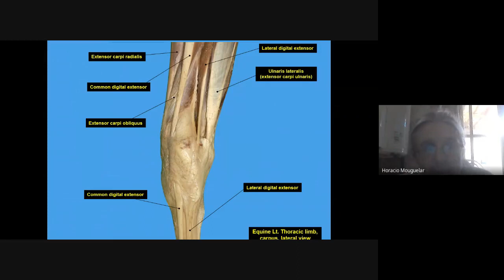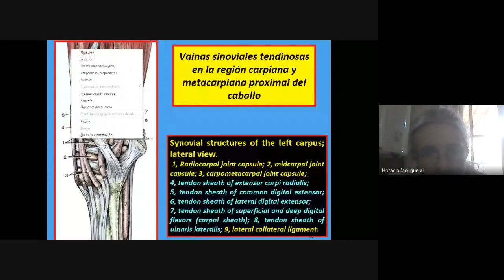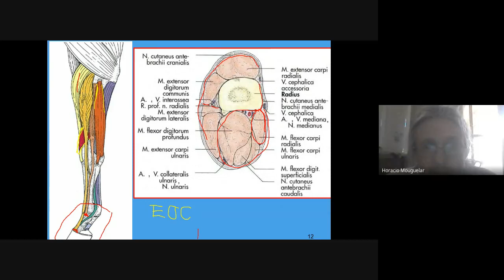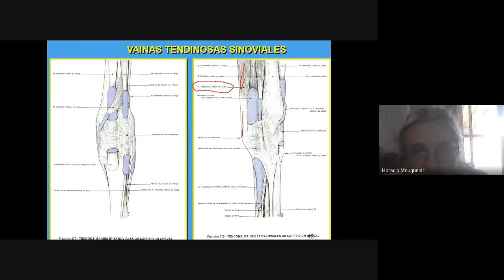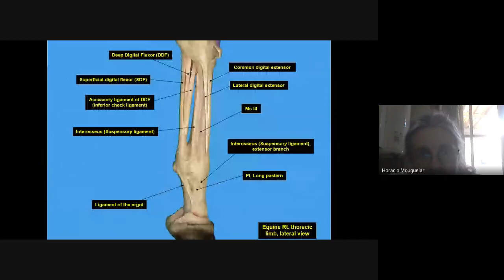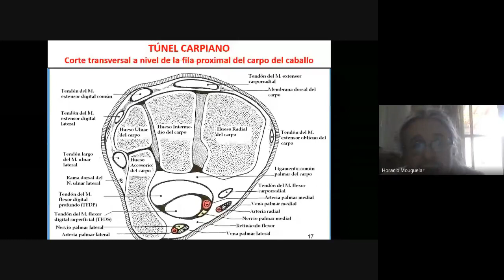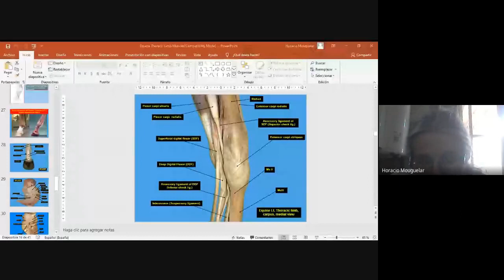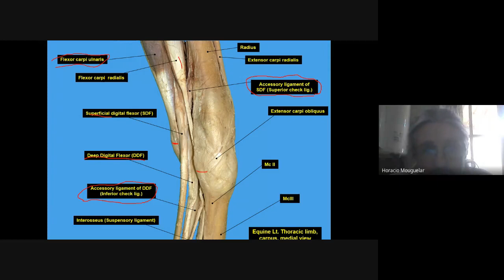Clase Músculos Intrínsecos Miembro Torácico, parte 6